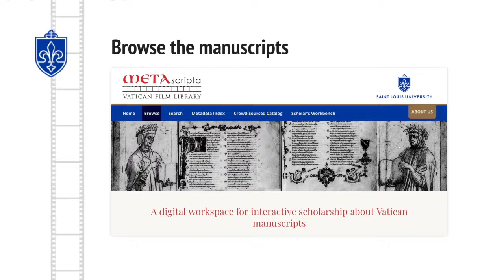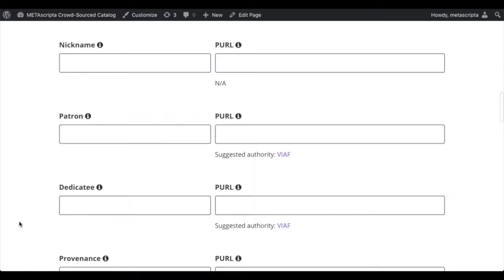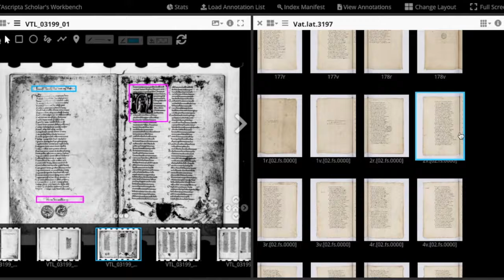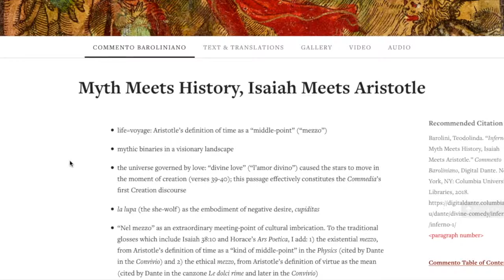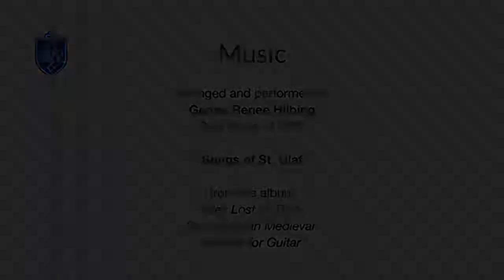METAscripta: A Digital Workspace (SIMS Lightning Talk)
*Please note that there is no speaking in this video*

METAscripta is a large-scale digital humanities project of the Knights of Columbus Vatican Film Library (VFL) in the Department of Special Collections of Pius XII Memorial Library at Saint Louis University (SLU). The METAscripta team includes library faculty, staff, graduate fellows, and undergraduate student workers from the VFL and the Archives Digitization Center, with essential grant support from the SLU Office of Research. The immediate goal of the project is to digitize and create online research tools for 37,000 pre-modern manuscripts originally microfilmed at the Biblioteca Apostolica Vaticana (BAV) in the 1950’s.

Presented as a Lightning Talk for the Schoenberg Symposium 2020